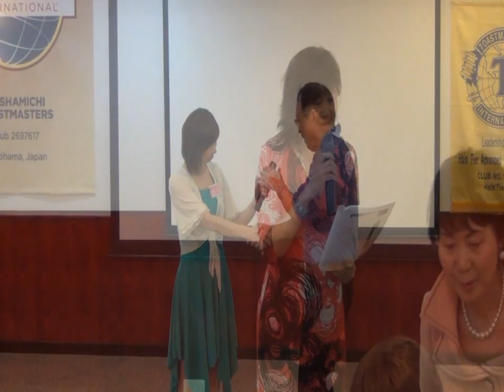102.06.15. Bashamichi Advanced TMC and Leadership Village TMC Joint Meeting Takako Aoi Tour Desk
Bashamichi Advanced TMC and Leadership Village TMC Joint Meeting